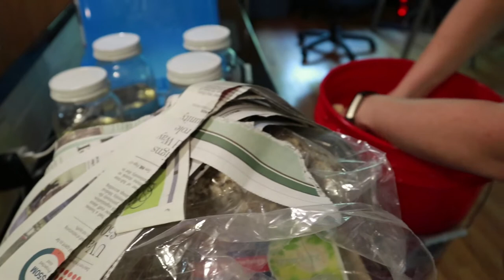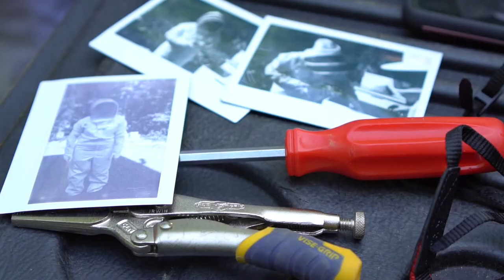Bus Life Vlog 003 - Charlottesville - Bee Day!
Cali gets her honeybees, while kyle and tobi watch her set them all up! Daily vlog number 3 a success. New mural starting soon as we enjoy the Charlottesville Climate.
Follow us all around @freshairvlog